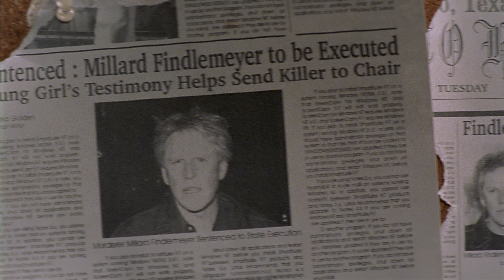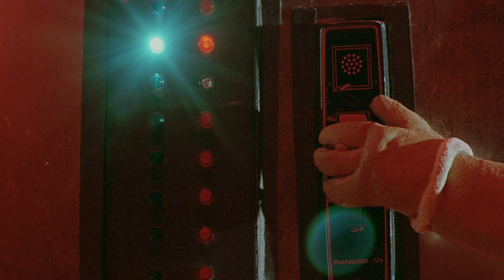The Gingerdead Man (2005) ORIGINAL TRAILER [HD 1080p]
Directed by Charles Band. With Gary Busey, Robin Sydney, Ryan Locke.
The Gingerdead Man Blu-ray
The Gingerdead Man Streaming

AKA:
Dulce macabro
Kuolettava piparkakku
Pierniczek Okrutniczek
The Gingerbrad Man
Спёкшийся
ジンジャーデッドマン